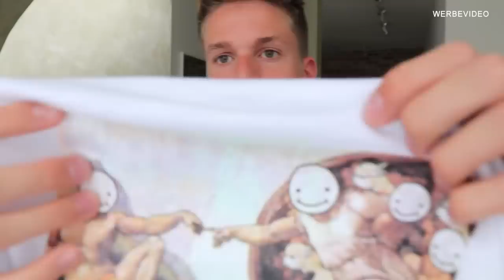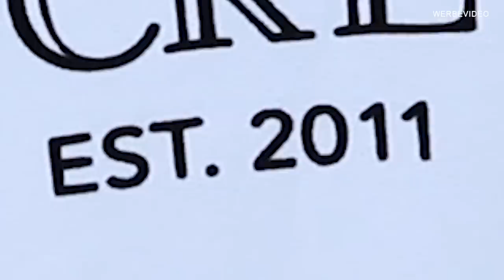ICH BIN MODEL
Am 01.06. kommen um 15 Uhr neue Klamotten in meinen Shop!